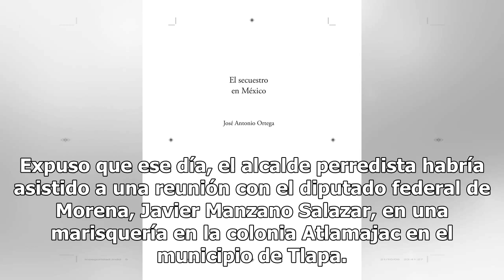Denuncian rapto de un munícipe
Daniel Esteban desapareció desde hace una semana CHILPANCINGO (El Universal).— El alcalde electo de Cochoapa el Grande, Daniel Esteban González, está desaparecido desde hace una semana, según denunciaron ayer sus familiares. Ayer en las instalaciones del PRD estatal, la esposa del alcalde electo, Ed...